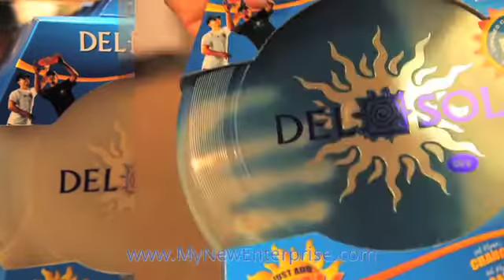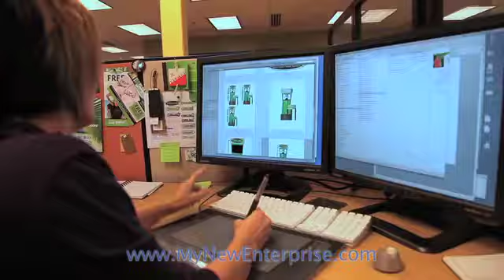Jeff Pedersen - CEO of Del Sol and Founder of Cariloha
As the President and CEO of Del Sol, Jeff has taken the company to become the largest color-change retailer in the world and the largest clothing retailer in the Caribbean. With more than 830 employees and 110 Del Sol stores worldwide, Jeff has grown the company into a worldwide brand with stores in the U.S., Mexico, Puerto Rico, St. Thomas, Barbados, St. Lucia, Alaska, Europe, and Canada. Jeff has been recognized nationally for his achievements as an entrepreneur and is a winner of the Ernst & Young Entrepreneur of the Year award.